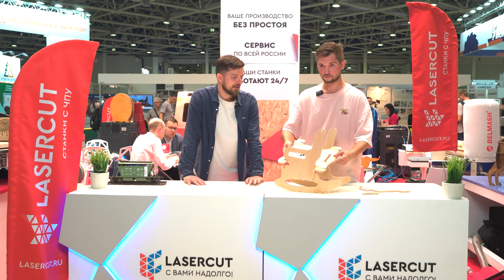Столярное СДВГ или как я не закончил ни один проект | DIY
Всем привет! Почему ты не снимаешь контент?! Спрашиваете Вы? Все просто, на самом деле я все это время снимал ролики, но из-за ряда причин которые я расскажу в ролике, мне не удалось их закончить. В ролике я попытался сделать глюкофон, барный стул и уличную лавку. Сам ролик наверное мало информативный, но я попытался сделать его хотя бы интересным для просмотра.

Всем тем кто хочет поддержать меня и наш проект, покупайте футболки на WB. Там есть и с Жекой Фреско и другие принты.
Артикул футболки на WB: 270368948